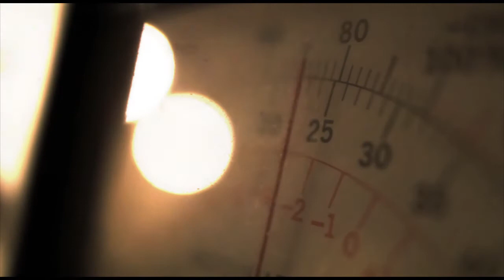Aww Yeah - Jay Lozoya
SMG (Savant Music Group) recording artist Jay Lozoya performing "Aww Yeah".

Management: Jesus "Papa Bear" Chavez